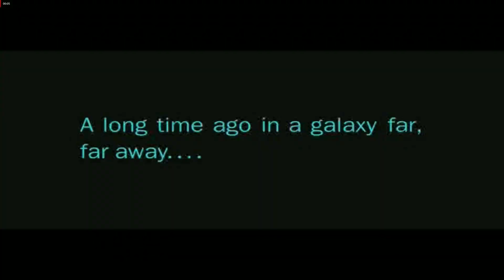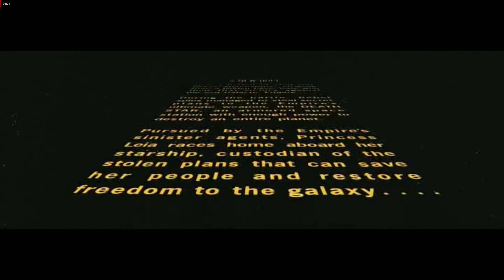Star Wars Grand Campaign Rebels - Episode I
The Star Wars Grand Campaign is the new complete campaign that you can play in the Alliance Rebellion. Here you can watch the first mission from the campaign playing with the Rebel faction.

●Timestamps
0:00 Starts
1:27 Campaign Begins
2:28 Alderaan Destroyed
6:06 Death Star at movement
6:18 The Final Battle
6:42 Yavin Battle
12:29 Final video